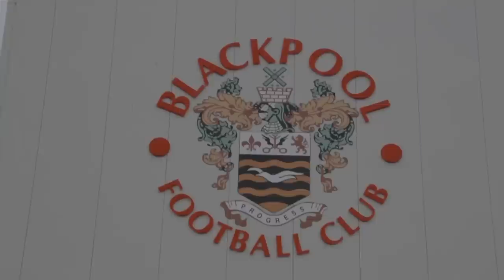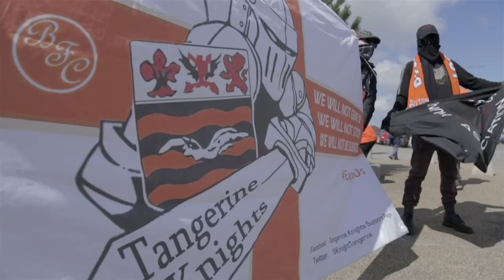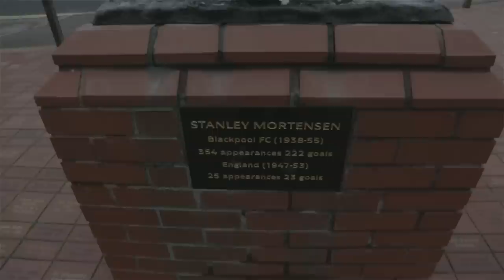Blackpool Fans Fight Back! - OYSTON OUT!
Blackpool fans have had enough and they are making their voices heard regarding the complete mismanagement of their club -  OYSTON OUT.

Music Licensed By:

Cue Songs:

Mizimo - Someone to you